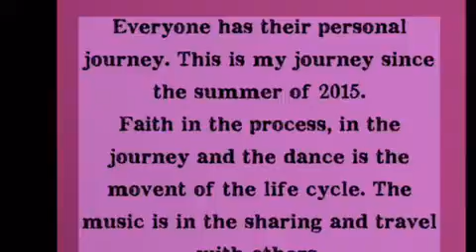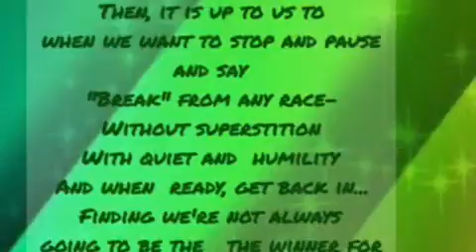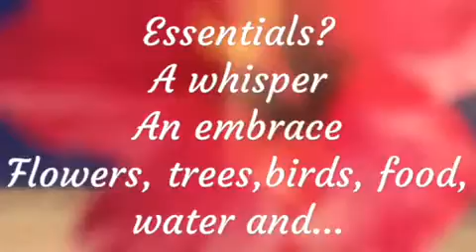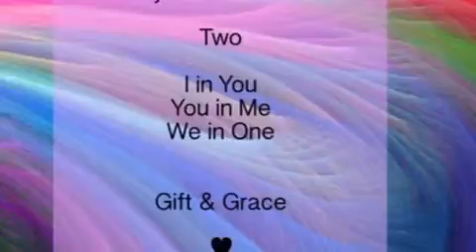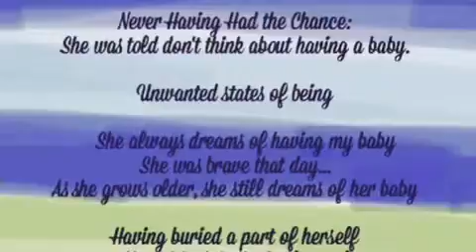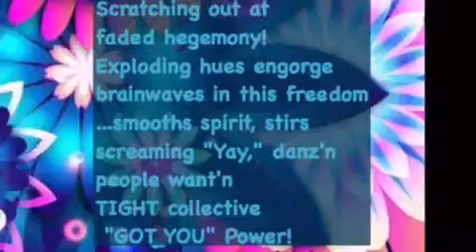Tango Images: Triumph Secrets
A collection of images, photographs, art work and poetry by ACM AKA Mille Graziaten , Summer 2015-Feb., 2016.